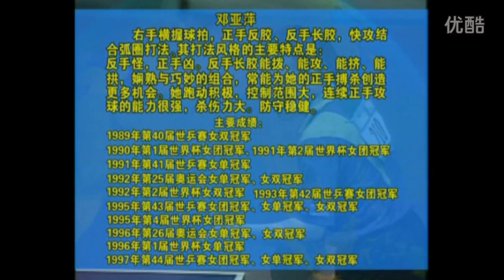Deng Yaping Long Pips Attack Analysis/Instructional 邓亚萍横拍长胶快攻乒乓球教学视频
9:58 begins focusing on her backhand